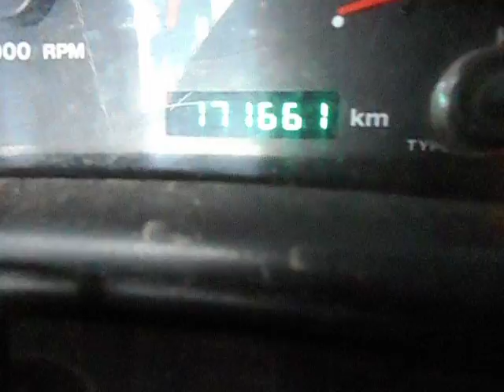2004 JEEP WRANGLER 6CYL 4.0LTR 171661KMS NARELLAN AUTO PARTS PLUS V2863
THIS IS OUR 2004 JEEP WRANGLER 6 CYL 4.0LTR ENGINE, MANUAL GEARBOX, RUN AND TESTED 171661KMS, CALL US ON 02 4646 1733 FOR ALL YOUR PART NEEDS FOR THIS AND OTHER VEHICLES, HERE AT NARELLAN AUTO PARTS PLUS V2867